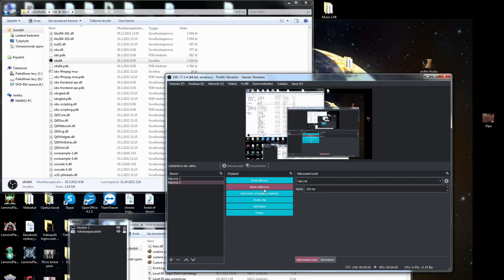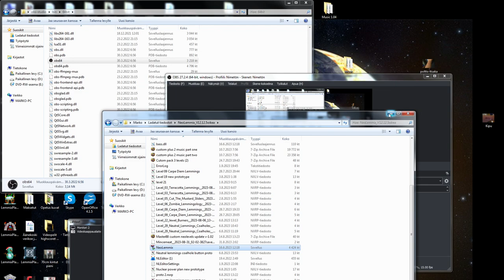Cranium Lemmings Chaos 19 JAILBREAK! (1.04 version my completion solution) no talisman pick up.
Cranium Lemmings maded by Crane could be loaded here. Current version 1:04

Chaos Step 5 final ultimate difficult setting.

This solution is not Crane intented. But i´ll hear its will be accetable in 1.05 version too. This not contains talisman like my 1.01 solution which is patched.